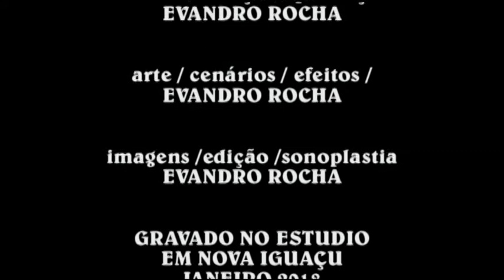Entrevista compositor PAULINHO IBGE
Programa SAMBRASIL